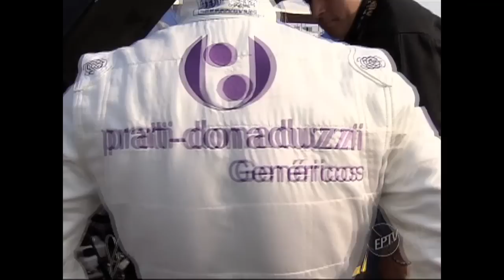Desafio do Bem - Rodrigo Sperafico e Adriano Moraes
Durante a sexta etapa do ano, no Rio de Janeiro, Rodrigo Sperafico recebeu a visita do tricampeão de montaria em touros, Adriano Moares. Na ocasião, ao lado de Sperafico, Adriano deu algumas voltas a bordo da máquina e sentiu a velocidade e potência dos mais de 400 cavalos. Daí surgiu a idéia de fazer um desafio e Adriano decidiu que era vez do piloto experimentar as emoções de outro terreno: a arena de montarias. Os dois visitaram o Hospital de Cancer de Barretos. A marca patrocinadora de Rodrigo Sperafico fez uma doação de medicamentos.